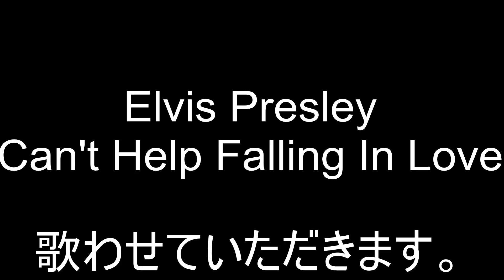Can't Help Falling In Loveの紹介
エルビス・プレスリーの名曲
好きにならずにいられない 　Can't Help Falling In Love